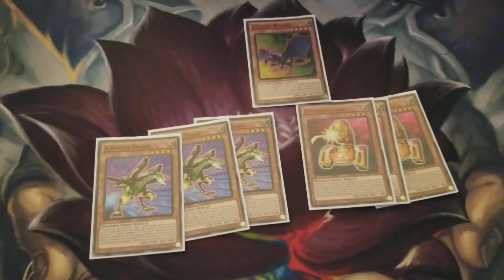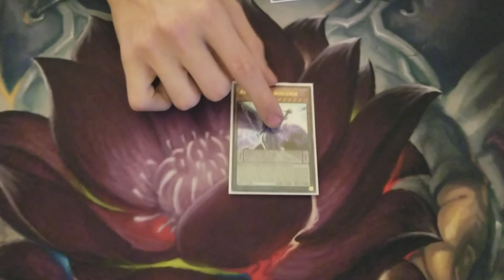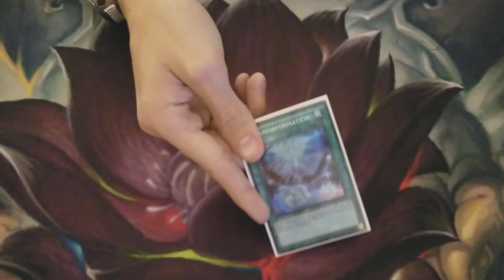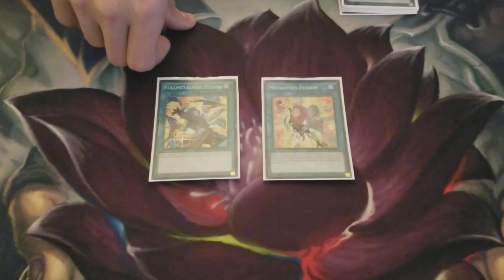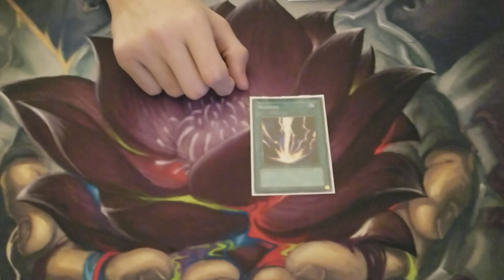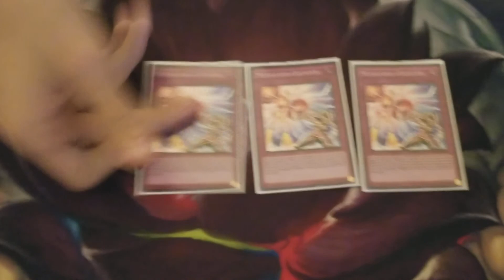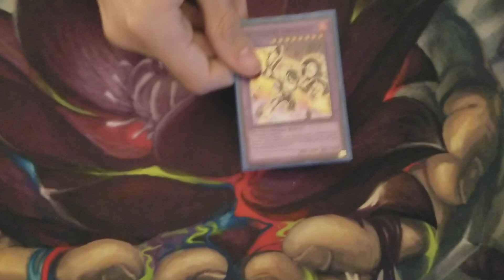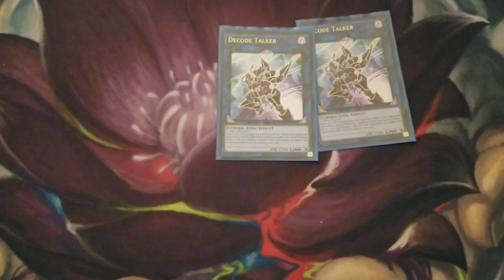"Yu-Gi-Oh!" ABC-Metalfoe deck profile (Jan 23 2018)